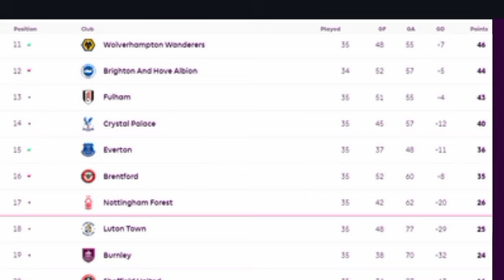TABLA DE POSICIONES DE LA LIGA INGLESA - TABLA DE LA PREMIER LEAGUE INGLESA 2023-24 FECHA 35 DOMINGO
Arsenal derrotó en un emocionante partido 3-2 a Tottenham por la fecha 35 y por ahora marcha lider de la tabla de posiciones de la premier league 2023-24. El Mancheste City lo sigue muy de cerca con su victoria 2-0 contra el Nottingham Forest y depende de si mismo para ser campeon de la premier.
Los resultados de la fecha
Tottenham 2-3 Arsenal,
Nottingham Forest 0-2 Manchester City,
Bournemounth 3-0 Brighton,
tabla de posiciones premier league 2023-24 fecha 35,
tabla de posiciones liga inglesa 2023-24 fecha 35,